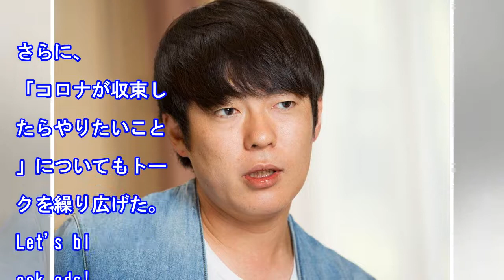千鳥・ノブ、自粛中「家で何してる？」大悟の意外な“ステイホームの過ごし方”と“悩み”（テレ朝POST）｜ｄメニューニュース